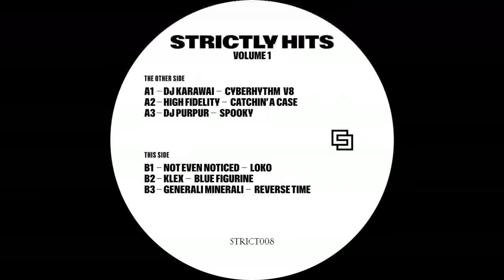Klex -- Blue figurine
Various Artists - Strictly Hits Vol. 1
strictly strictly - STRICT008
Vinyl 12"
2023, Berlin, Germany